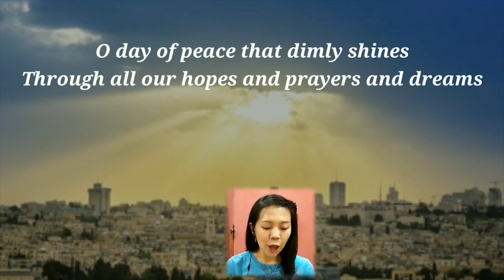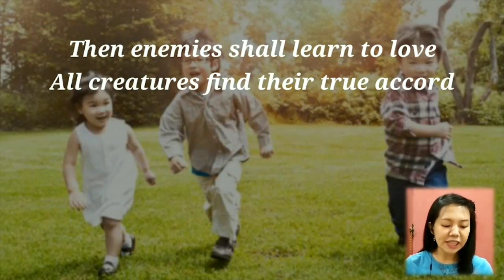O Day Of Peace (Jerusalem)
O Day Of Peace
For Sunday Worship Service